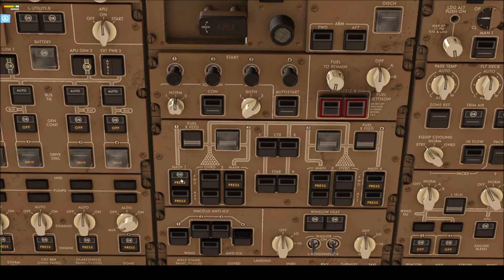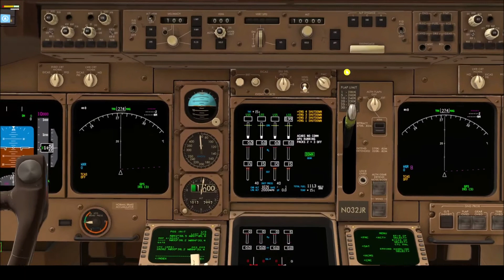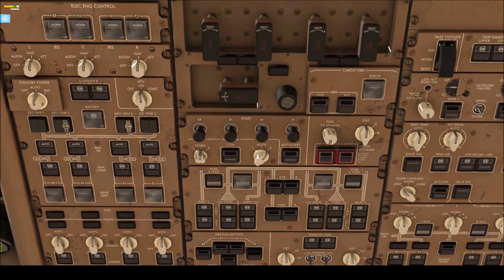Boeing 747-400 (Sparky744) - Startup / XPlane11